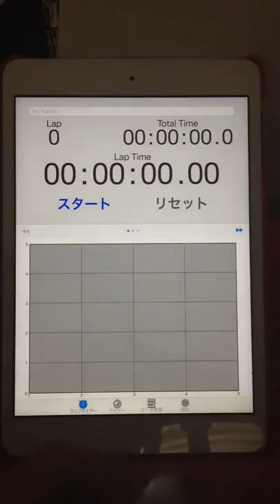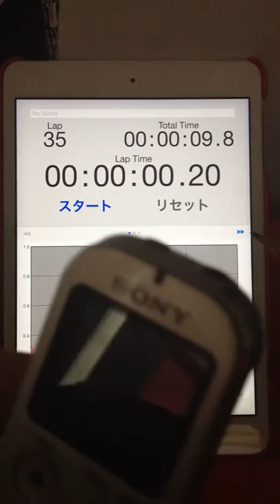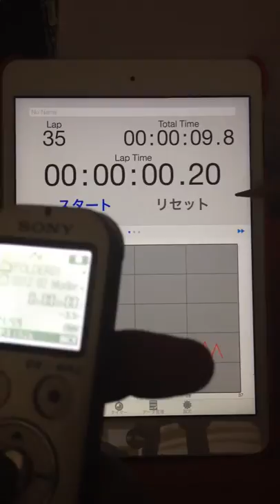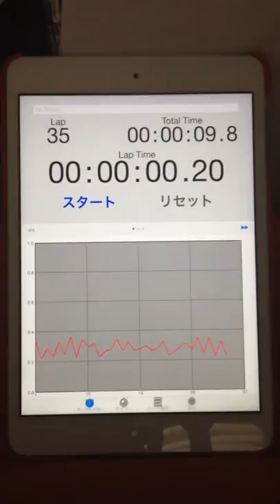2015.05.10 "every morning experiment on timing progression" by Aratori